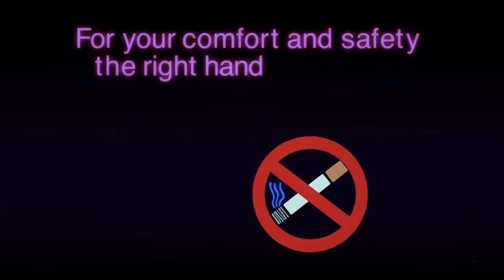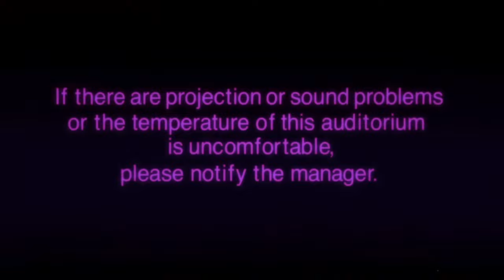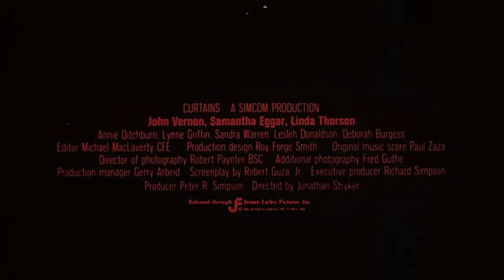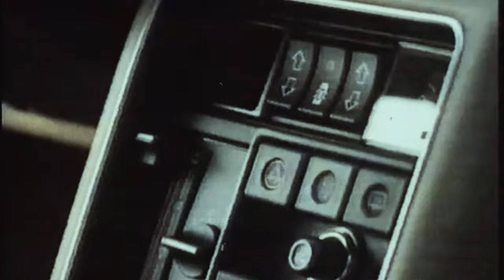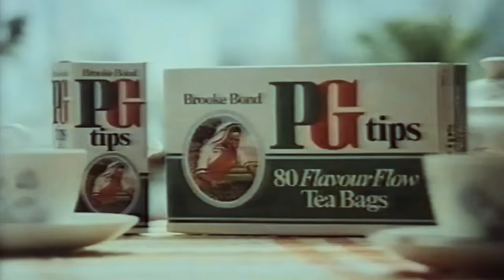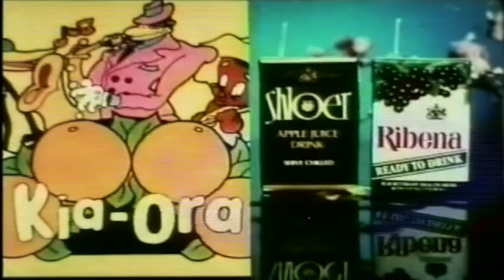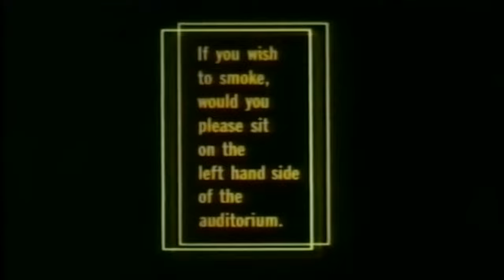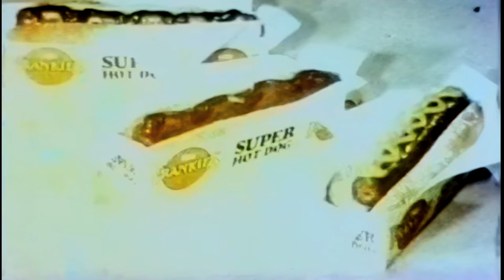BASKET CASE (June 1983 ABC Cinema Trailer Reel) -- Home Cinema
Released in UK cinemas in June 1983, this is a custom trailer reel for an ABC Cinema presentation of 'Basket Case' starring Kevin VanHentenryck, Terri Susan Smith, Beverly Bonner and Robert Vogel.

Director: Frank Henenlotter
Writers: Frank Henenlotter
BBFC Certificate: X
Production Company: Basket Case Productions
Distributor: Alpha Films Ltd